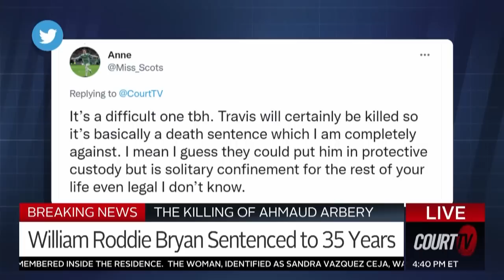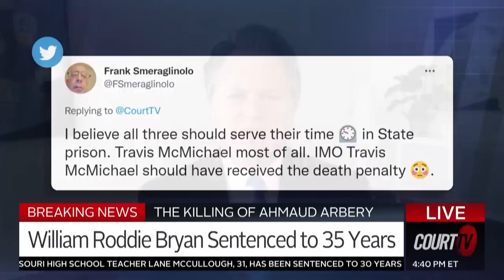Murder of Ahmaud Arbery: Hate Crime Sentencing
William “Roddie” Bryan, the 52-year-old man who filmed the murder of AhmaudArbery, has been sentenced to 35 years in prison. TravisMcMichael, 36, and his father, Greg McMichael, 66, are both sentenced to life in prison.

All three men have been convicted on federal hate crime violations.